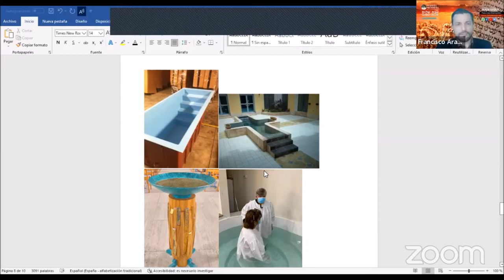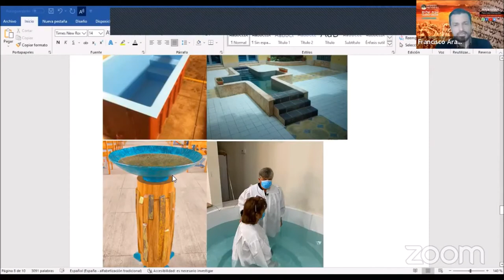La Inmersión Bíblica (Tevilah) y los Bautizos Tradicionales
Son muchas las ovejas perdidas de la casa de Israel que estan retornando, y muchos se preguntan ¿me debo hacer la Inmersión nuevamente?, ¿es valido el bautizo que hice en la Iglesia?, preguntas como estas las respondemos en este tema, y muchas mas...no te lo pierdas!!